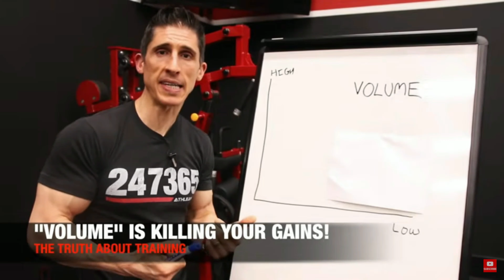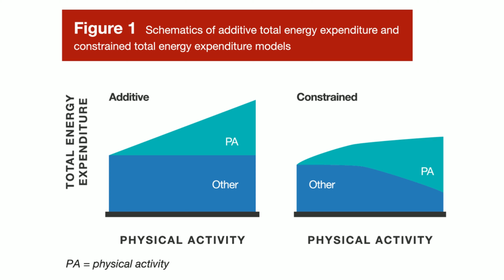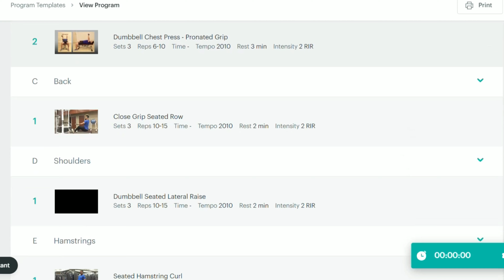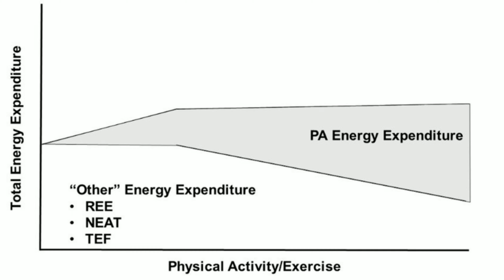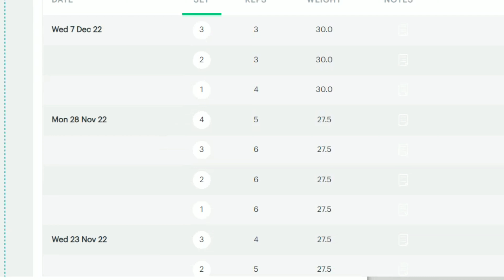How to Stick to Your Workout Routine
We know we have to workout to lose fat and build muscle.

There are 100s of workouts out there, 1000s, actually.

Finding a workout isn't hard, but, finding a workout for you, is.

Then the hardest part is, sticking to your workout routine!

In this video, I give you 3 ways you can stick to your workout.